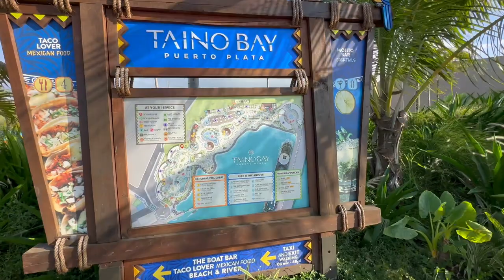Puerto Plata, Dominican Republic - Lazy River | MSC Cruise - Meraviglia